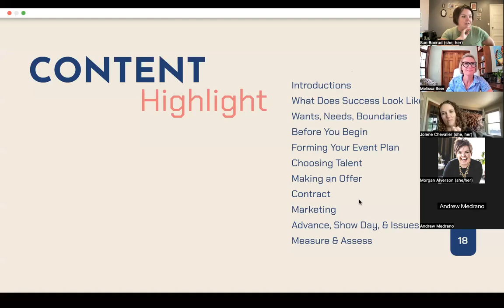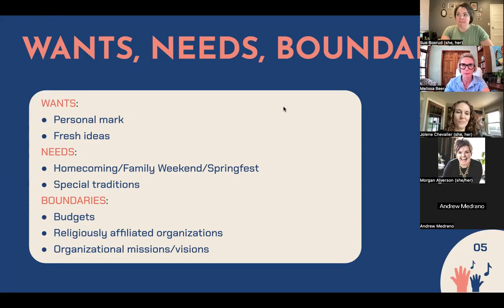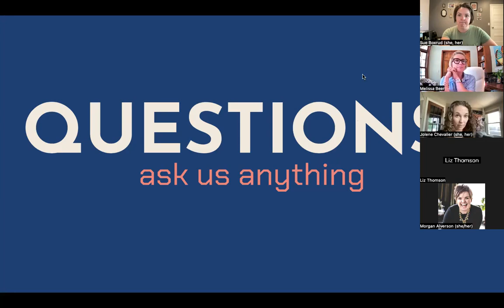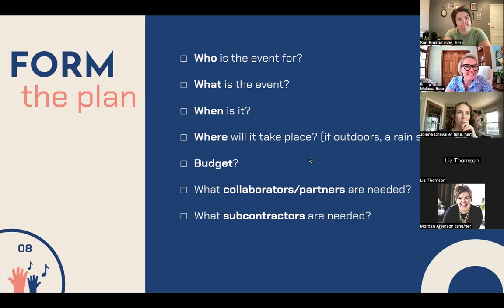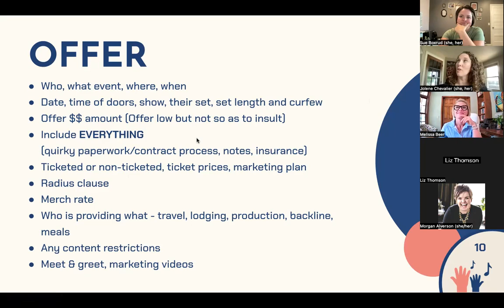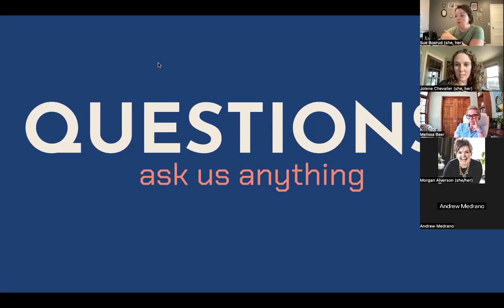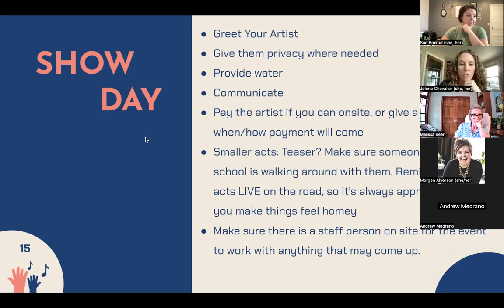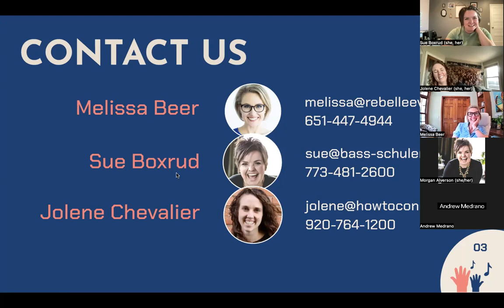The Essentials of Campus Programming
Presented by Jolene Chevalier (How to Concerts), Melissa Beer (Rebelle Events) and Sue Boxrud (Bass/Schuler Entertainment), The Essentials of Campus Programming runs through everything from your roadmap for creating memorable programs to the nuts and bolts of day-of logistics

Looking for the resources?  Here you go

3:00 01 Introductions
9:10 02 Need, Wants and Boundaries
20:04 03 Before you begin planning
28:05 04 Q&A round one
41:34 05 Community building
44:07 06 Form the plan
1:05:00 07 The Offer, Contracts and Marketing
1:23:26 08 Tracking
1:27:30 09 Q&A round two
1:37:05 10 Advancing the Show
1:46:10 11 Show day
1:51:18 12 Issues
2:00:12 13 Measuring and Assessing
2:06:16 14 Wrap up